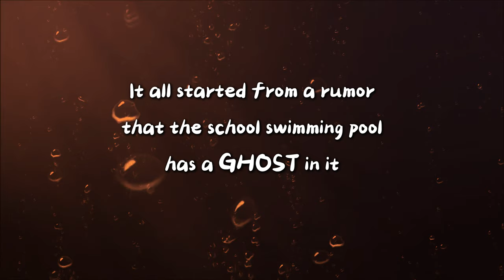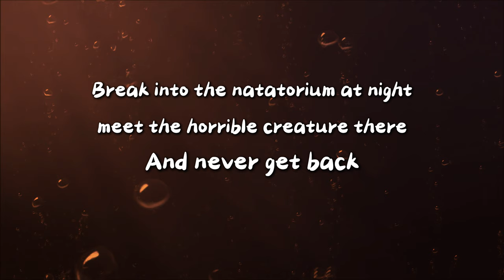My Visualnovel game Ghost in the Pool released on Nintendo Switch Eshop Trailer